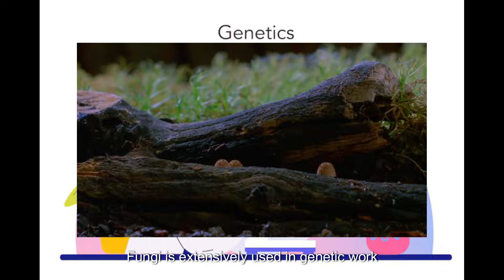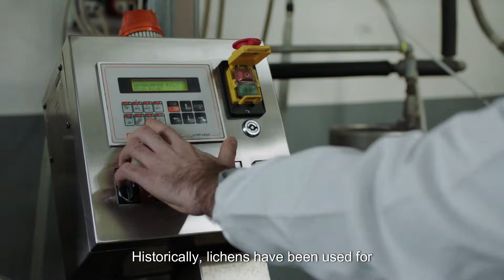ICAD NEET Biology: The Fascinating World of Kingdom Fungi!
Kingdom Fungi is full of unique organisms that act as nature's recyclers, life-savers, and even food creators. These fascinating beings play a crucial role in ecosystems and human life. 🌍✨

💡 How Kingdom Fungi Impacts Our Lives:

Decomposers: Fungi break down organic matter, recycling nutrients back into the soil. 🌱
Medicine: Antibiotics like penicillin, derived from fungi, revolutionized modern medicine. 💊
Food Industry: Fungi are used to make bread, cheese, soy sauce, and beverages like beer and wine. 🥖🍷
Agriculture: Mycorrhizal fungi form symbiotic relationships with plants, improving nutrient absorption. 🌾
Biotechnology: Fungi are used to produce enzymes, biofuels, and even biodegradable plastics. 🧪
From healing lives to supporting ecosystems, Kingdom Fungi reminds us of the hidden wonders that sustain our world! 🌟